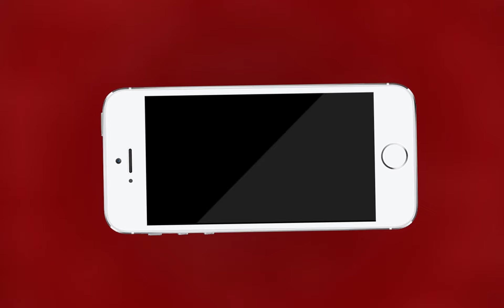AJMER NEWS | बेनीवाल ने कहा हमारा लक्ष्य नरेंद्र मोदी को प्रधानमंत्री बनाना है | MTTV INDIA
बेनीवाल ने कहा हमारा लक्ष्य नरेंद्र मोदी को प्रधानमंत्री बनाना है,
 कहा कांग्रेस द्वारा फैलाई जा रही भ्रांतियों में नही उलझे
हनुमान बेनिवाल बीजेपी प्रत्याशी, नागौर लोकसभा